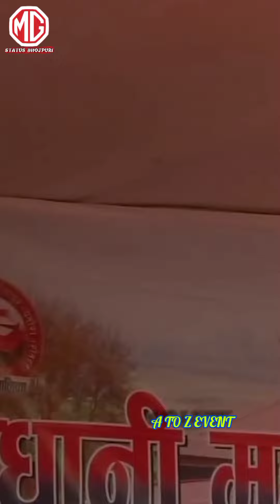नेपाल से लड़ेंगे खेसारी लाल चुनाव अपने हाथों पर khasari lal बनाने वाली तस्वीर लड़की फैन सोमिया 4k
स्टेज शो खेसारी लाल
नेपाल स्टेज शो
khesari Lal Yadav
Bhojpuri star
Jay Ho Bhojpuri
Pawan Singh power star
Holi stage show
Holi mein choli kholi
khesari Lal#Bhojpuri
powerstar podina
Holi mein biki podina
bimar bhag
Nepal soumya news
Nepal fan soumya
tattoo deewangi
Shivesh Mishra official
Pawan Singh hindustani
Jay Ho kalua Yadav
Anupama Yadav official
tinku tufan
ritesh pandey
Super 4 ke status
Bhojpuri hot status
Bhojpuri ringtone
Bhojpuri jagat
Bhojpuri live stage show
Bihar mein Bahar BA
jante ka kar do
love tone
love status
love marriage status
Nepali girl
an off khesari Lal
fan off khesari Lal
qwl full video
Vishal Gagan stage show
Shivesh Mishra stage star
khesari Lal Yadav hot new song
khesari Lal Yadav Bhojpuri mein
khesari Lal Yadav Holi song
khesari Lal Yadav new
Singh power star new song
Bhojpuri star Anupama Yadav new song
Happy New year
Bihar today